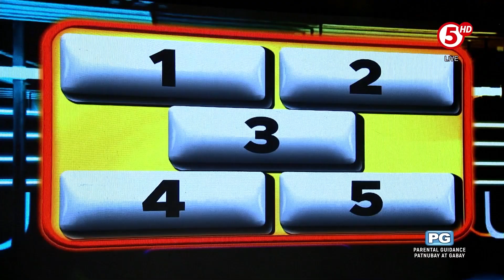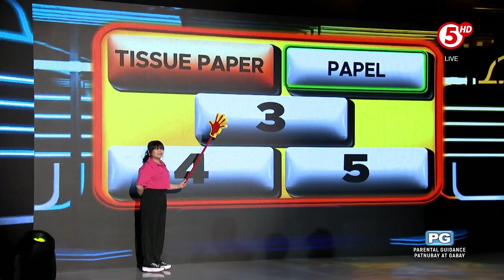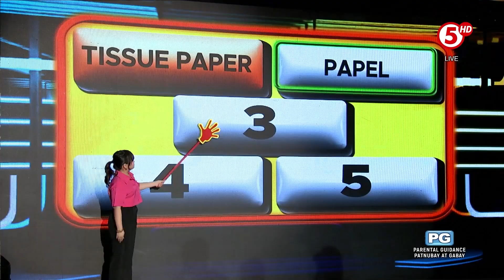E.A.T. | Gimme 5 mga bagay na nirorolyo!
Bukod sa papel, ano pa ba ang mga bagay na nirorolyo? ⤵